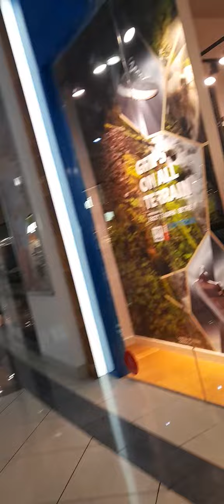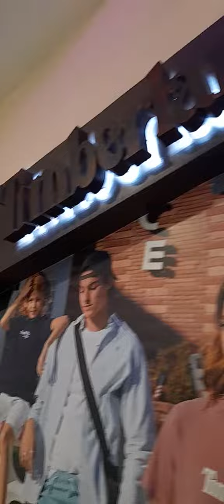Al wadah mall inside